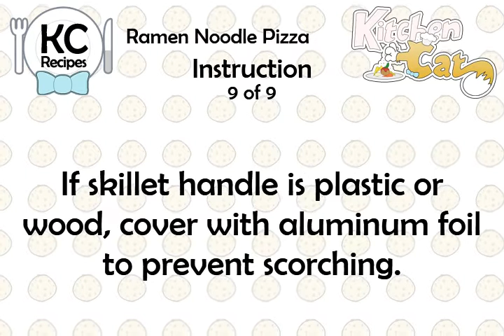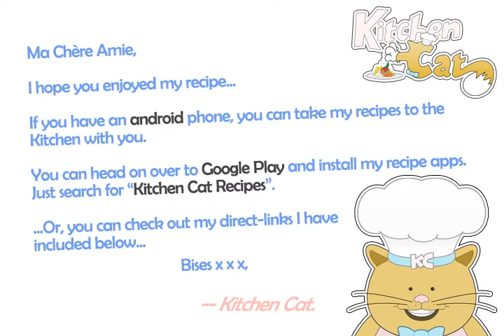Ramen Noodle Pizza - Kitchen Cat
★ Kitchen Cat ★ Ramen Noodle Pizza Recipe.
For this recipe you will need:
✰ ✰ ✰ ✰ ✰ INGREDIENTS ✰ ✰ ✰ ✰ ✰
4 pk : Ramen Noodles, Any Flavor
1 c : Shredded 50 Reduced-fat
3 oz : Turkey Pepperoni
1 : Jar 14-oz Fat Free Now
1 tb : Olive Oil
1/2 ts : Dried Oregano